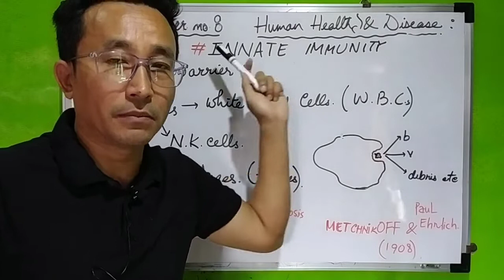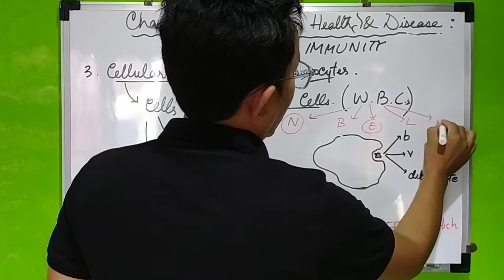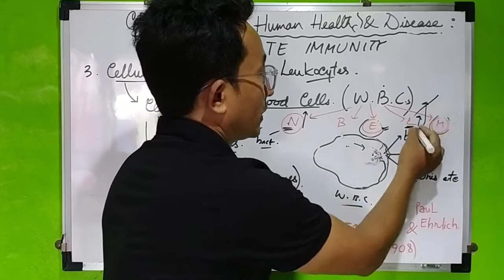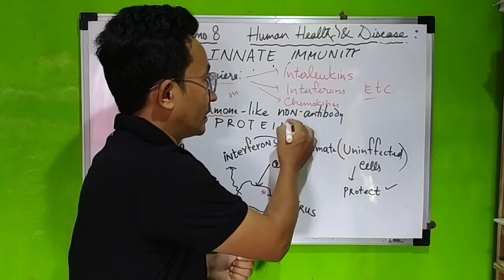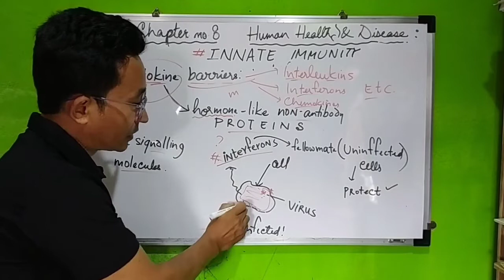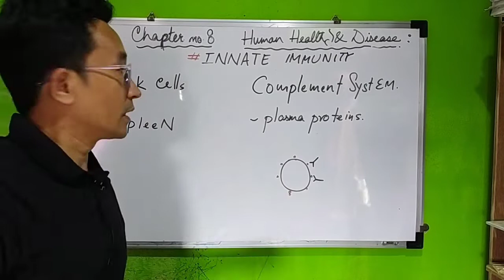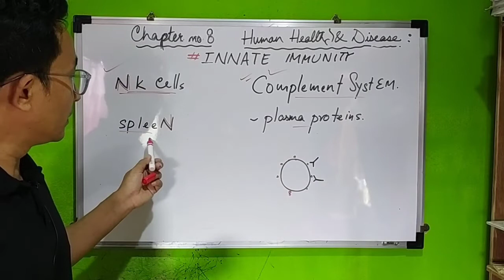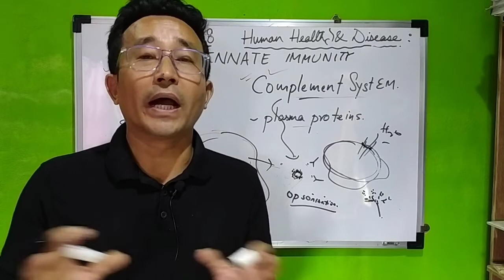Innate Immunity : last part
Human health and diseases, class12 Biology , ncert.